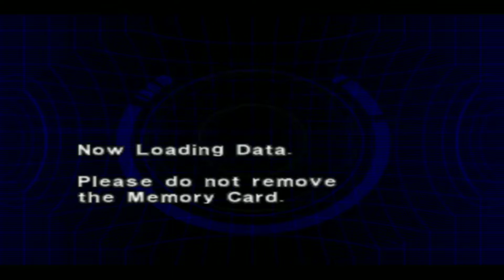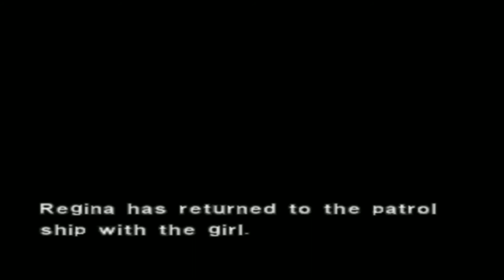Dino Crisis 2 (Part 1) // Jelajah waktu cuma mencari data yang hilang?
Game nostalgia di PS1 di tahun 2000.
Ya ini awal mulanya, semua tentara pake mesin waktu cuma cari kaset sih sebenarnya...